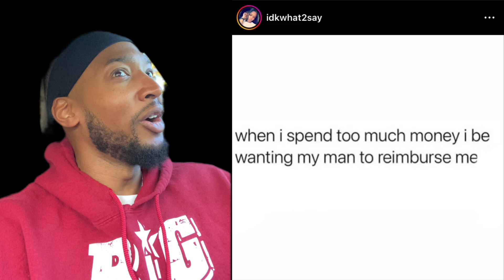Wives are wild